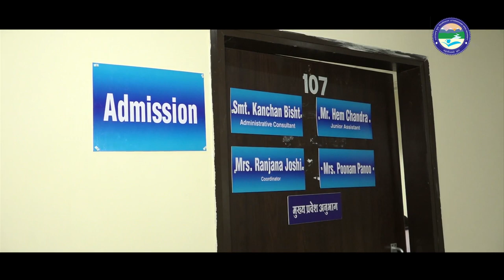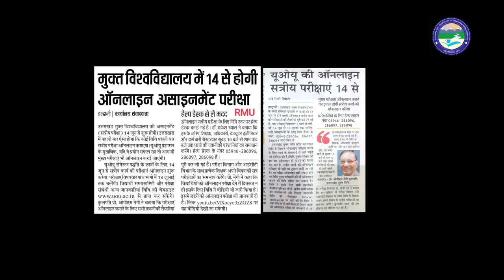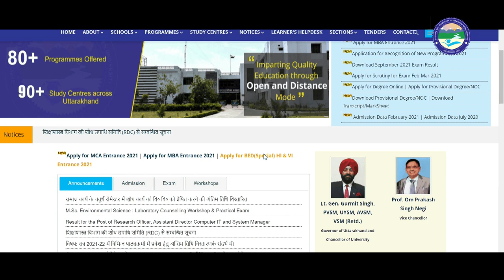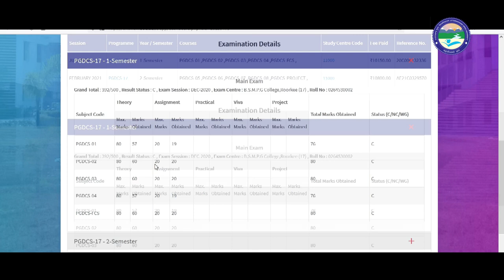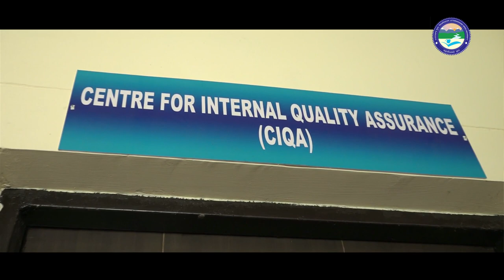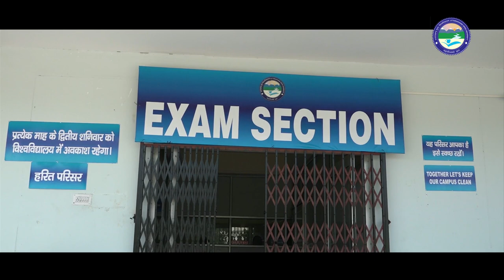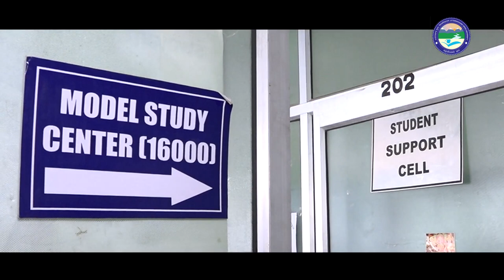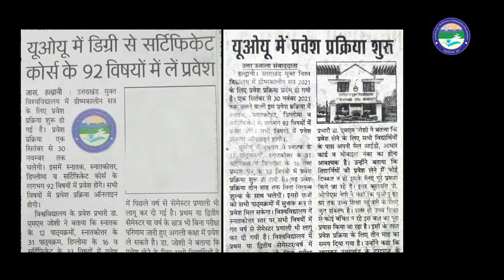Uttarakhand Open University Documentary 2022